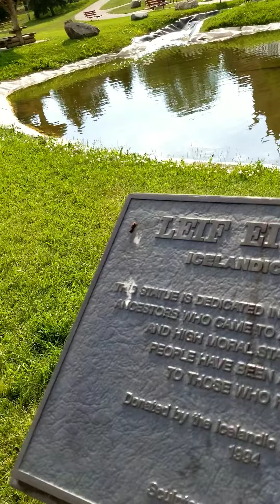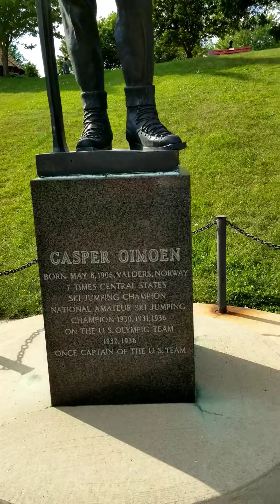Little town Minot in North Dakota heading towards Alaska